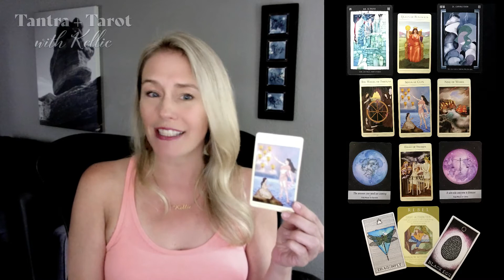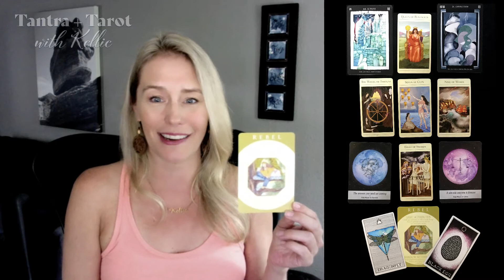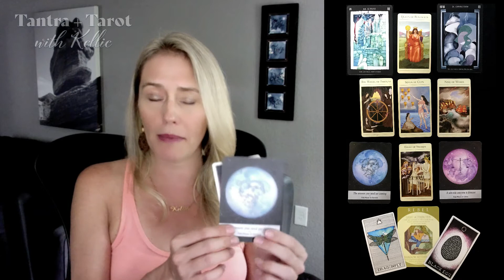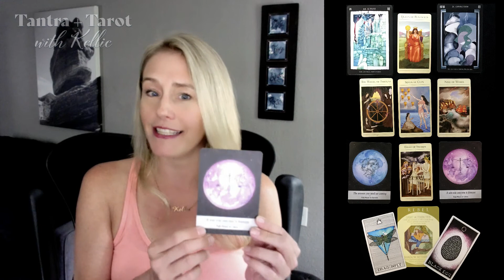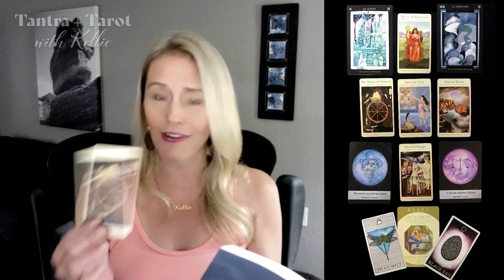NEW MOON IN LEO - 'Definitely' Writing A New Script!! ♌️🌚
Happy New Moon in Leo! Check out my video for a Tarot Reading and all the New Moon energies!

Chapters:
00:00 - Introduction on New Moon in Leo
03:23 - Tarot Reading